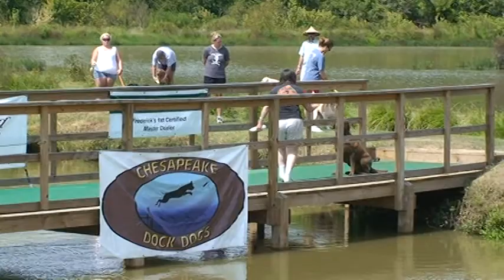Dock Dogs, Lilypons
Luke's second jump, a little distracted